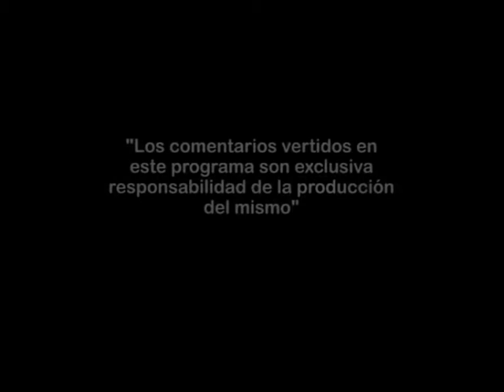SADIV programa VIDAS - La Discapacidad y la integración - 7 DE JUNIO DEL 2012